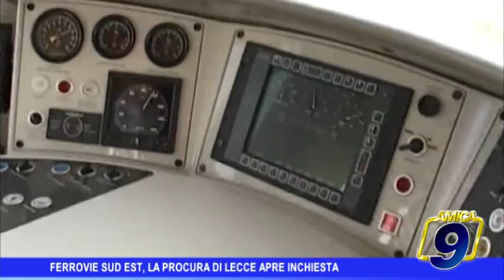Ferrovie Sud Est, la Procura di Lecce apre un'inchiesta